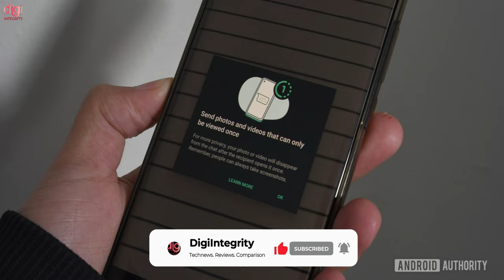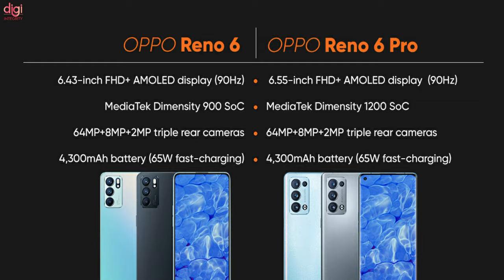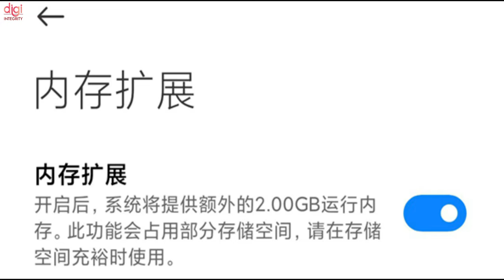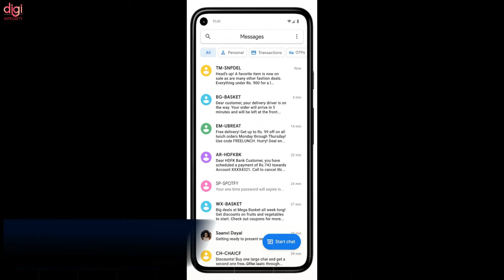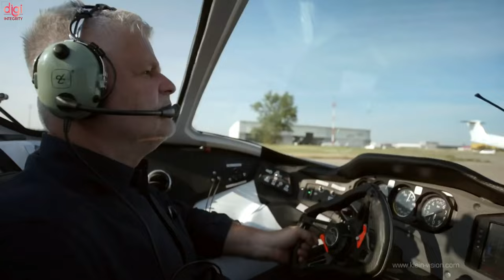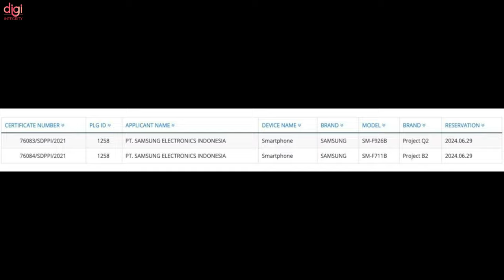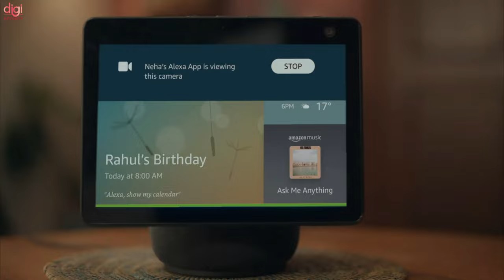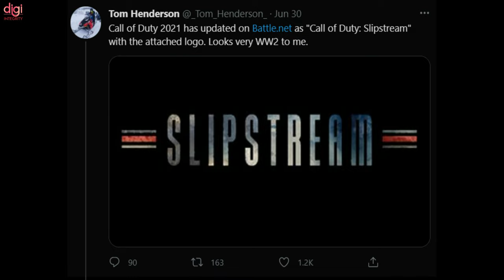TechNews 122 | Apple leads wearables market,HP Pavilion Aero 13, GTA 6 release delay,Down & Out,etc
Video Highlights
(0:00) : Introduction
(0:13) : WhatsApp rolls out disappearing photos feature for beta testers
(0:29) : Massive LinkedIn data breach reportedly exposes
(0:48) : Down and Out – VR Game Made in India, Release Date Announced
(1:07) : OPPO Reno 6, Reno 6 Pro 5G Flipkart availability confirmed
(1:24) : Mi 11 Ultra first sale in India teased
(1:38) : Xiaomi Mi 11 Lite sees record in sales within the first week of launch
(1:56) : Xiaomi teams up with Cult.fit to encourage health and fitness in India
(2:06) : Redmi Note 10 Pro 5G now support RAM expansion technology
(2:40) : Noise ColorFit Qube is listed on Flipkart
(3:09) : Apple leads wearables market in Europe in Q1 2021
(3:49) : Apple releases International Collection Watch bands for 22 countries
(4:12) : Google Messages will autodelete OTP messages for Indian users
(4:46) : flying car completes test flight between two international airports
(5:13) : HP Pavilion Aero 13 Laptop Weighing Under 1kg Launched in India
(6:15) : Samsung Galaxy S21 FE has shown up on the FCC website
(6:33) : Samsung Galaxy Z Fold 3 and Galaxy Z Flip 3 appear on Indonesia Telecom
(6:45) : Amazon offers up to 6 months of Disney+ for free with an Amazon Music Unlimited subscription
(7:00) : Amazon Echo Show 10 (3rd Gen) Launched in India
(8:20) : PUBG Creator Krafton Invests in Game Streaming Platform Loco
(9:01) : Slipstream, Activision Updates Call of Duty 2021’s Title on Battle.net
(9:43) : GTA 6 Release Date Could Be Delayed to 2025
(9:54) : Thanks for watching